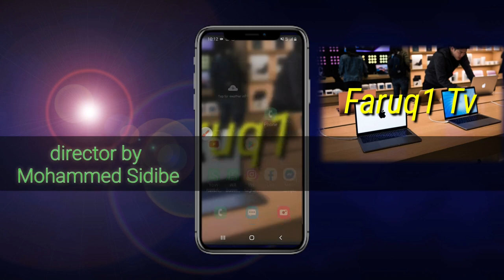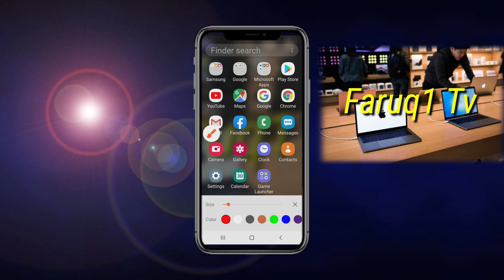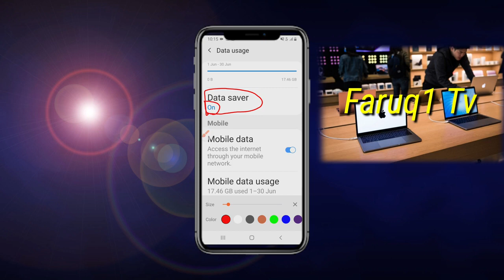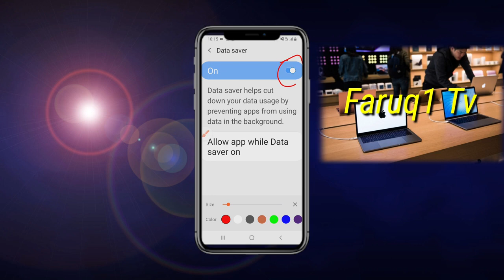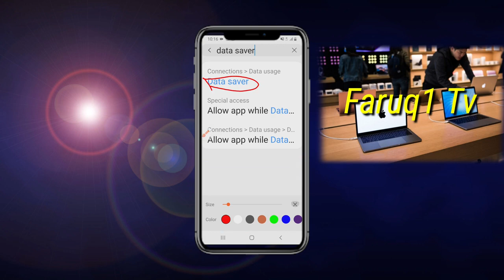Shan data ya qare